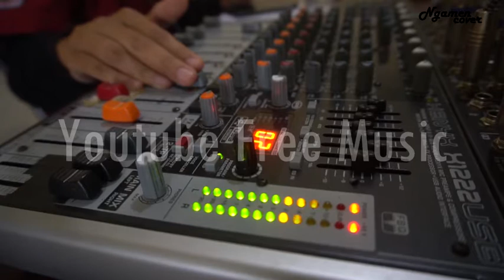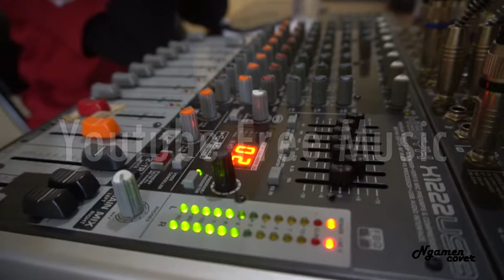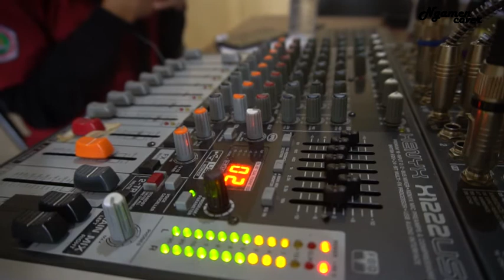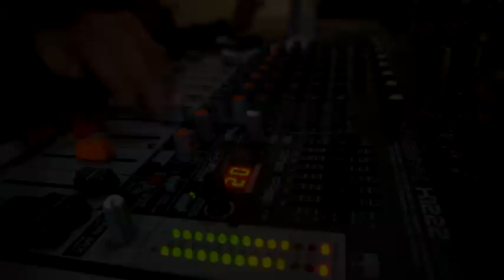Luxery - Causmic - Youtube Free Music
NoCopyrightMusic

Luxery - Causmic - hip hop - Youtube Free Music